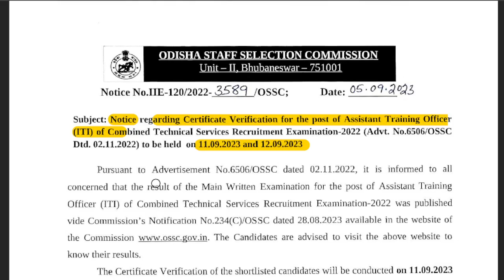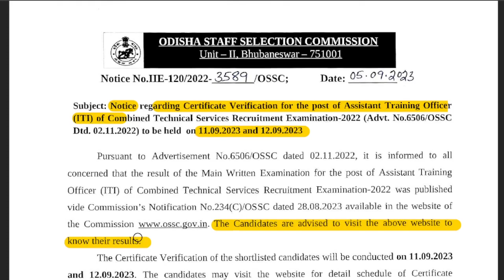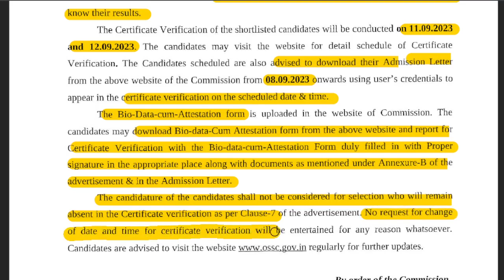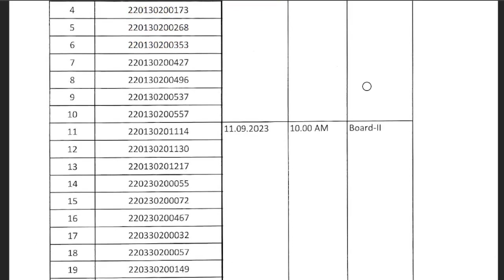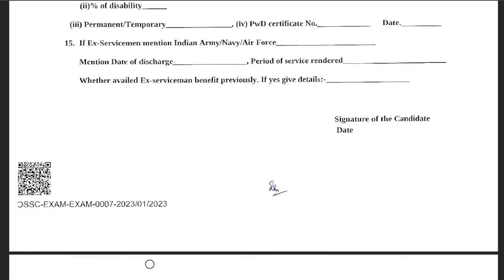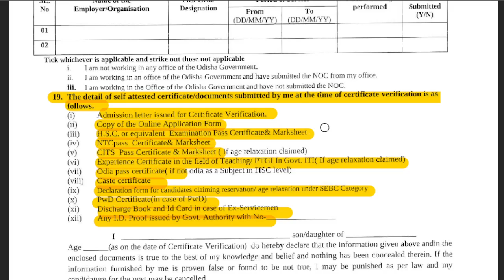DOCUMENT VERIFICATION OF ATO (ITI) SCHEDULED ON 11/09/23 & 12/09/23